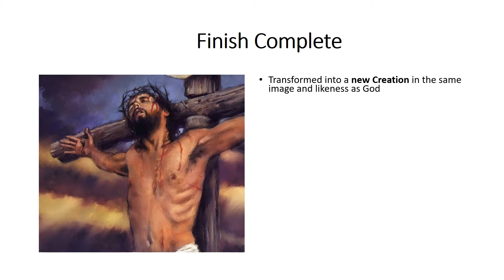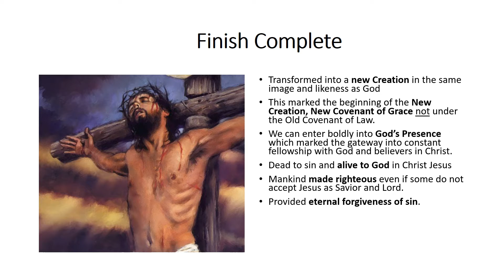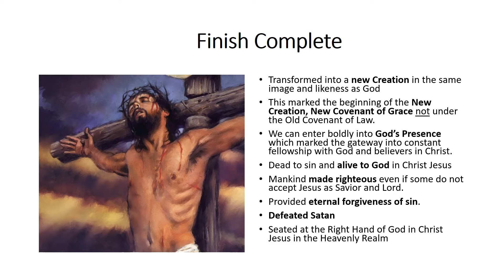Complete Finished Work Part 2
Finished Complete in Christ
We were Crucified with Christ
We were buried with Christ
We rose with Christ and are seated at God's right hand in Christ in the heavenly realm.